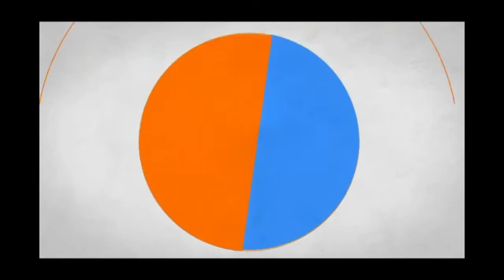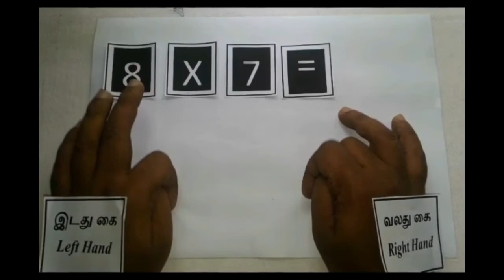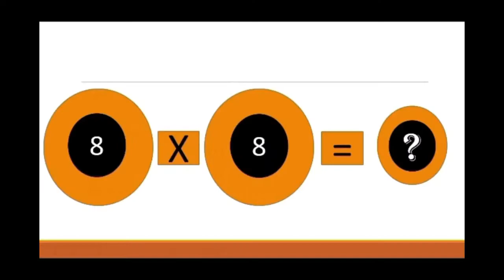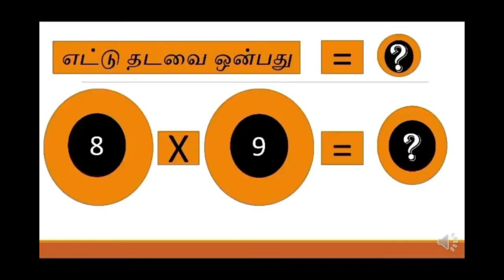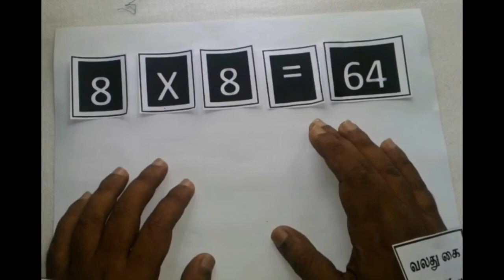கை விரல்களை பயன்படுத்தி எவ்வாறு வாய்ப்பாட்டை காணலாம்? | How to multiply using fingers | Math Tech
கை விரல்களை பயன்படுத்தி எவ்வாறு வாய்ப்பாட்டை காணலாம்?

If you need any clarification, feel free drop a comment, so we can address them in our future videos.